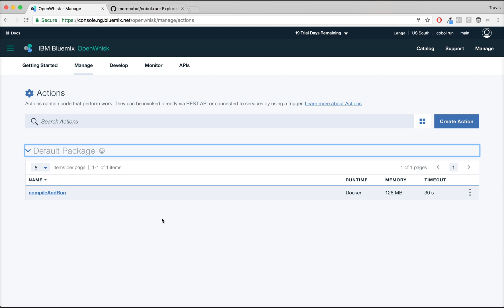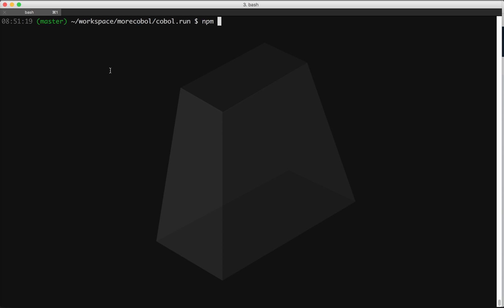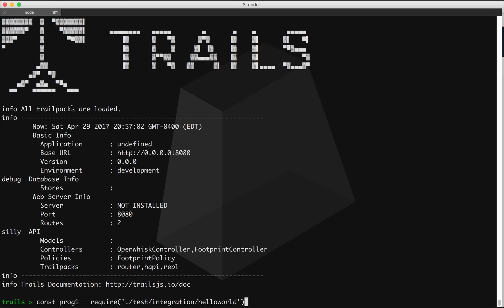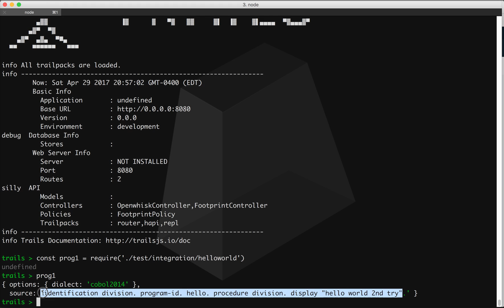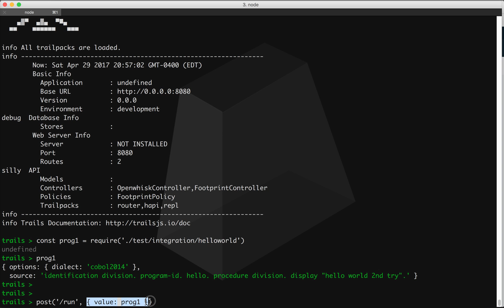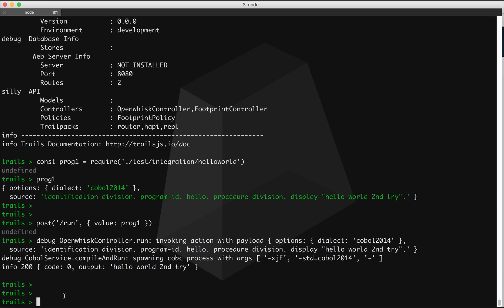COBOL Programs as Functions: How The cobol.run Cloud FaaS Works, Part 1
How Docker, Node.js, and OpenWhisk make the cobol.run FaaS possible.